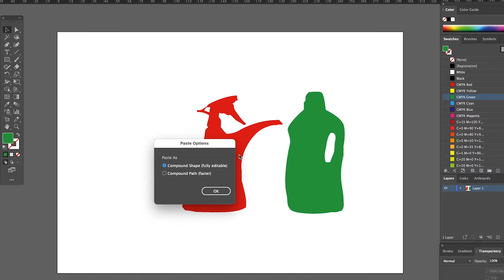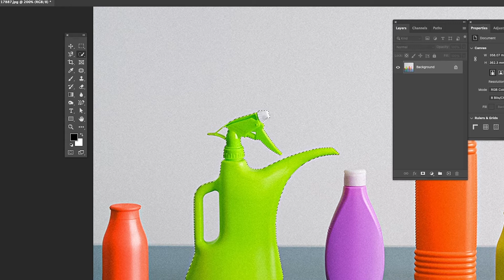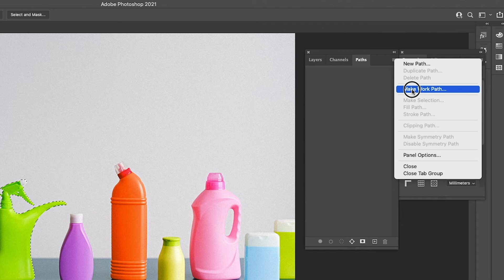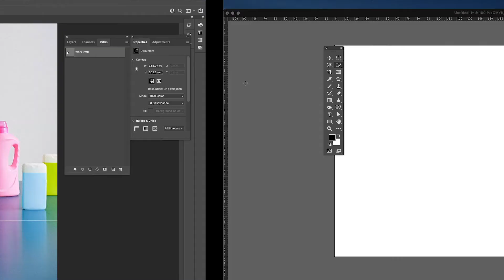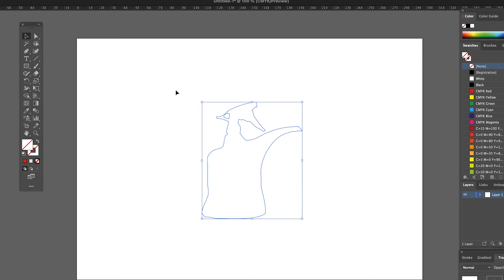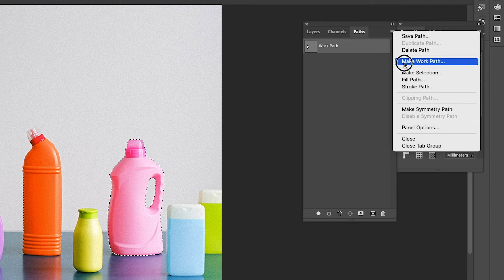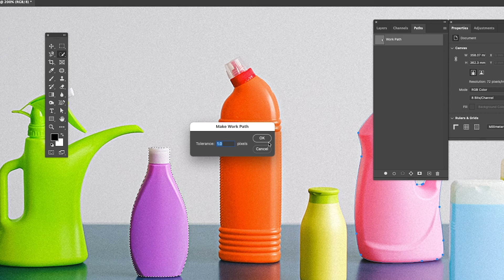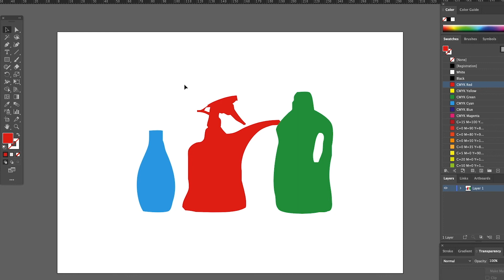เปลี่ยน Selection Photoshopให้เป็นเส้น Path ใน Photoshop to Ilustrator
สอนเปลี่ยน Slection ให้เป็นเส้น Path Photoshop to Ilustrator ง่ายๆ สไตล์ Bala Gon